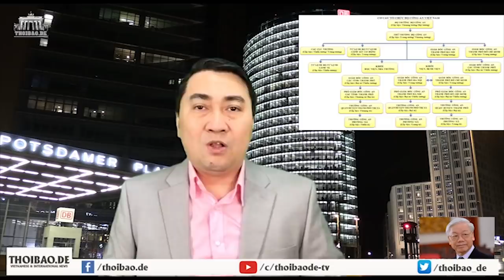Tổng bí thư nhận "tin nóng" - Chơi với Mỹ không sợ mất Đảng